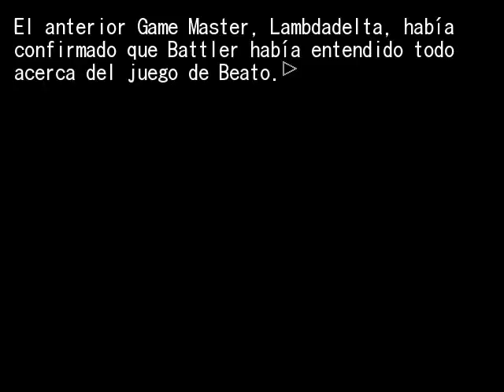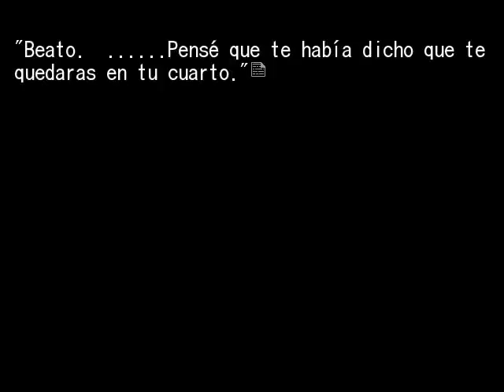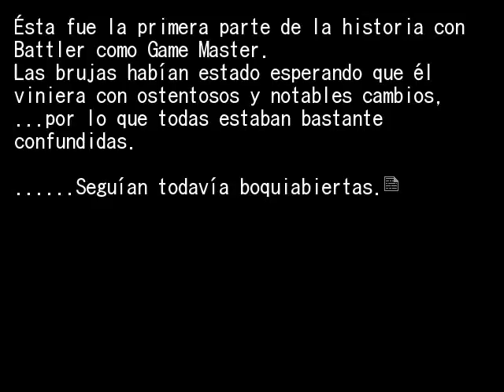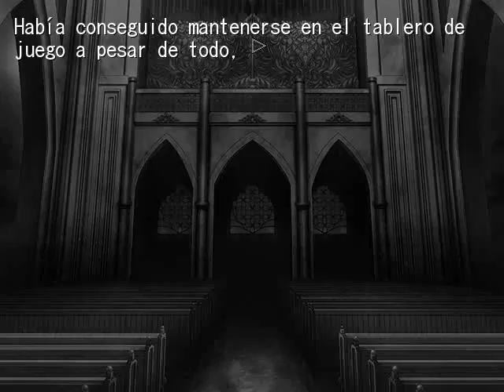EPISODIO 6 PT3